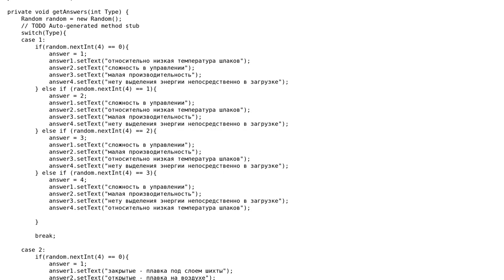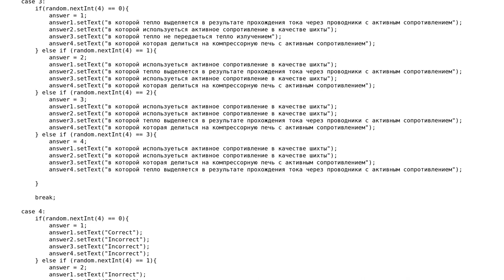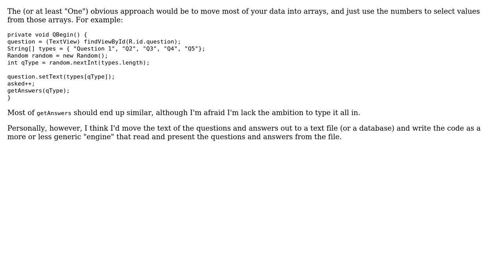Code Review: Random Q&A system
With thanks & praise to God, and with thanks to the many people who have made this project possible! | Content (except music & images) licensed under CC BY-SA | Music | Images & others | With thanks to user Jerry Coffin user Jamal user desicions and the Stack Exchange Network Trademarks are property of their respective owners. You are responsible for your own actions.